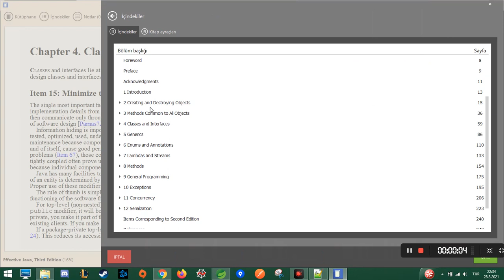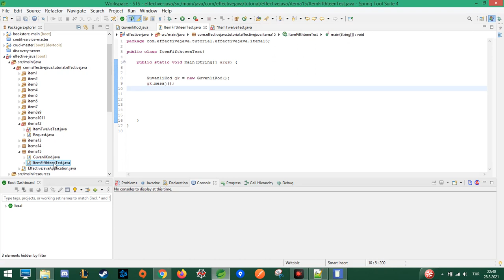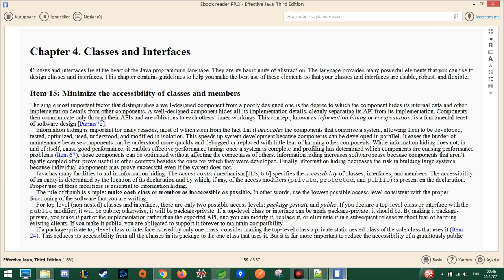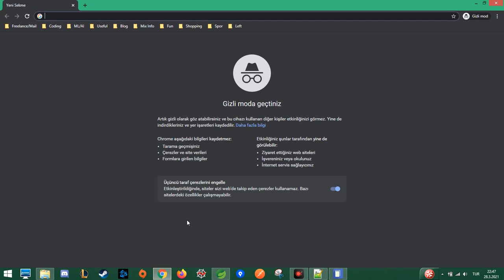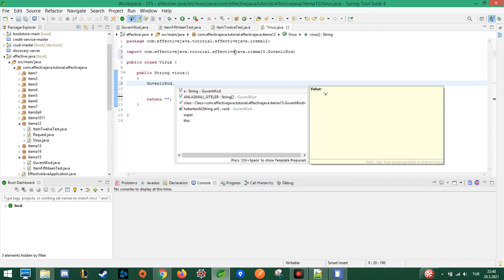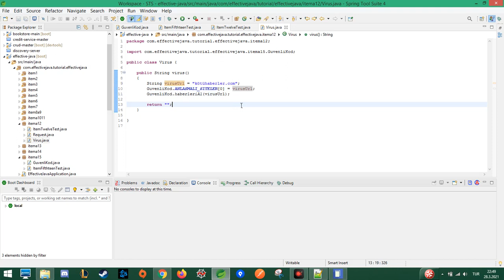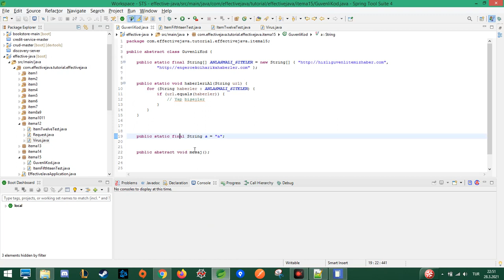Java Access Modifiers Nedir? - Public, private, protected, final, static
Java public, private, protected, final static anahtar kelimelerinin kullanımını ve ne işe yaradıklarını detaylı incelediğimiz bir eğitim videosu.

Effective java kitabının 4. bölümünün 15. parçasına bu videoda giriş yaptık.

Keyifli seyirler.